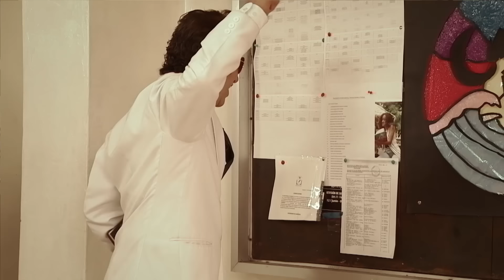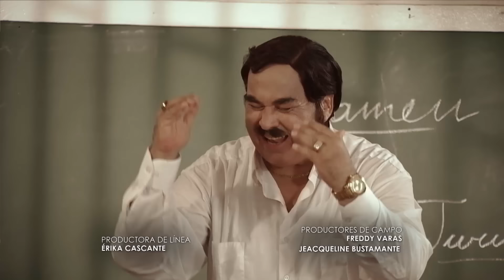3 Familias | Llega EL LOCO: Capítulo 9 - Temporada 5 | Ecuavisa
3 Familias  |  Llega EL LOCO: Capítulo 9 - Temporada 5 | Ecuavisa